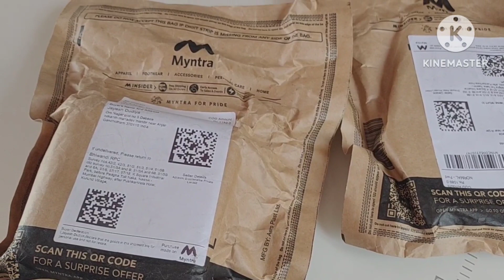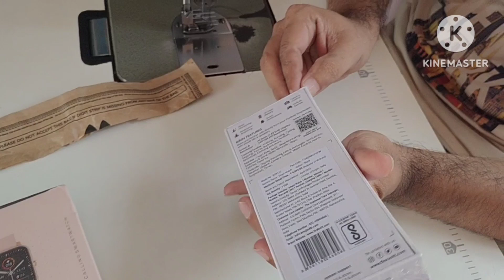Firebolt Ninja call and Noise Colourfit icon buzz Bluetooth calling smartwatch undar 1299 unboxing